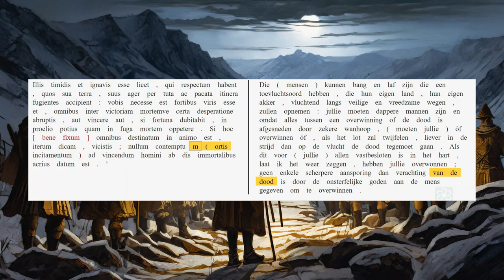AUC 21.44.8-9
'Met de juiste houding hebben jullie al gewonnen!'